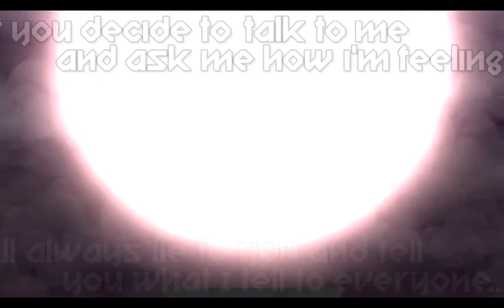Geometry Dash Triple Demon Challenge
I did the triple demon challenge (A hard, medium, and easy demon in a single day) and there is even a special bonus demon at the end of the video so yay.